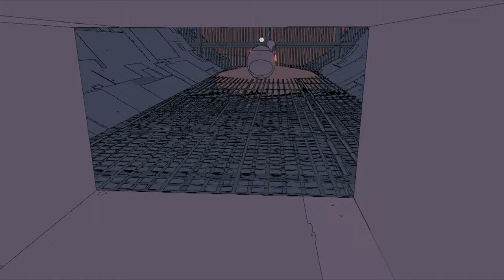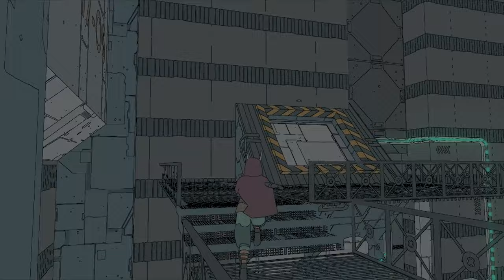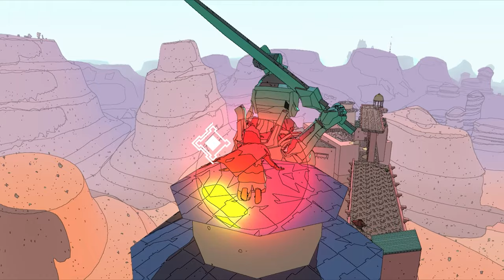SABLE gameplay walkthrough part 8 | [ NO COMMENTARY ]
SABLE gameplay contains the completion of main quests, side quests, collecting chum eggs, badges, and many more. In this SABLE gameplay, a view from the bridge quest, and Tower of Steel quest were completed. Chum eggs across the badlands region were collected. To see other parts of the SABLE gameplay check out the playlist.

list=PLrxADS0P0G9J5wCvGJodhxjY8ZXOuiH2e